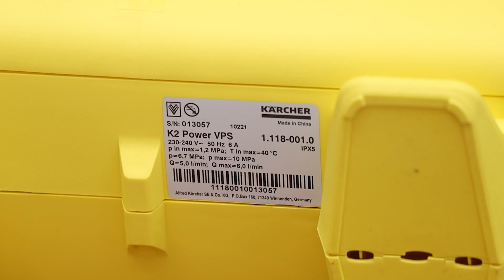พื้นสะอาดใน 5 นาที! โดยไม่ต้องขัด ด้วย K2 POWER VPS เครื่องฉีดน้ำแรงดันสูง 100 บาร์ จาก KARCHER